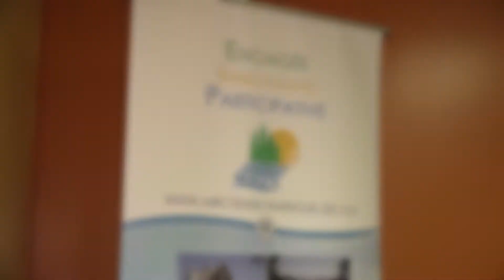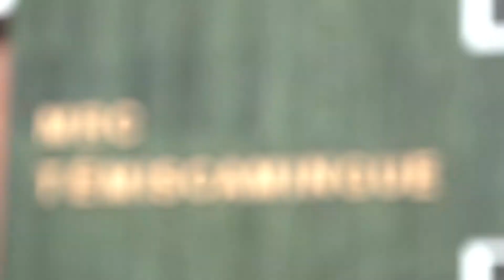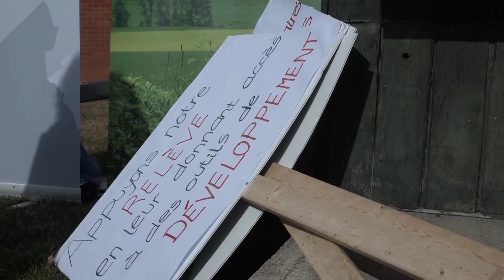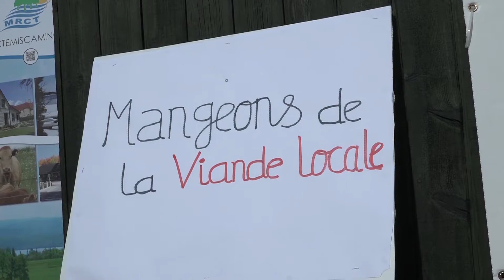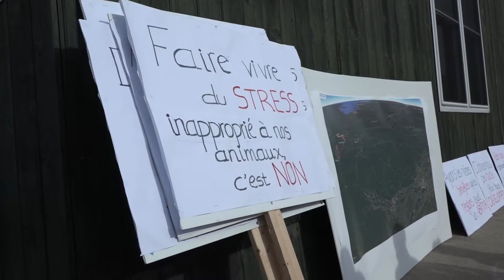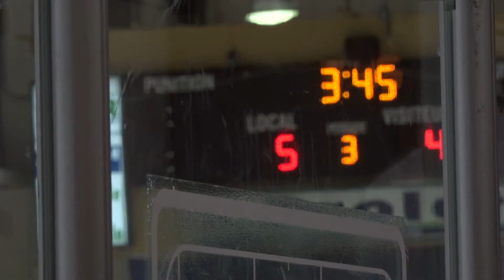Info-Témis 17 octobre 2017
Cette semaine à Info-Témis
-Entrevue avec Mireille Bourque, présidente d'élections 2017
-Reportage sur la conférence concernant les abattoirs en région.
-Entrevue avec le Préfet de Témiscamingue, Arnaud Warolin.
-Retour avec Francis Prud'homme et Darcy Brien sur les Pirates de Ville-Marie